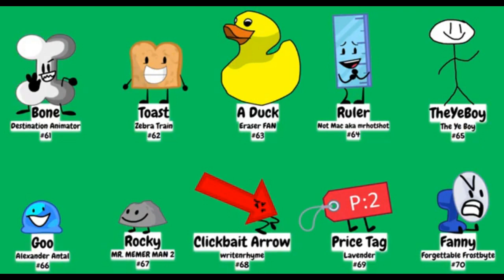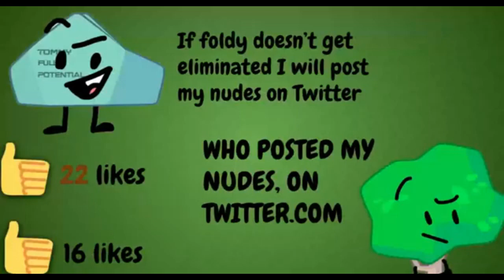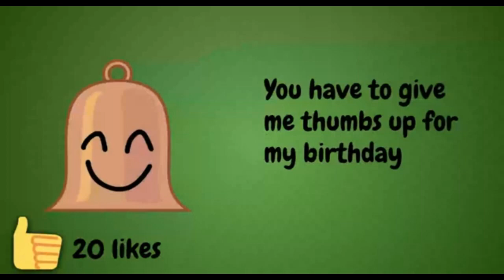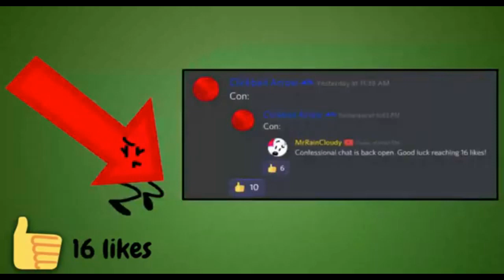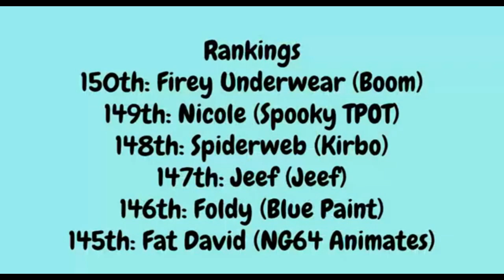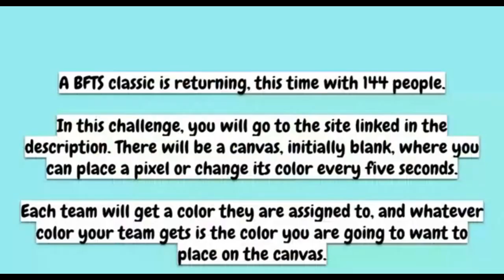CCU 2a The Oven in Action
Welcome back to CCU! 150 contestants will turn into 144, while the 6 eliminated contestants have to endure the oven, with it's scorching 420 degree heat.

Credit to Nonexisty for the thumbnail lol (it's in his confessional)